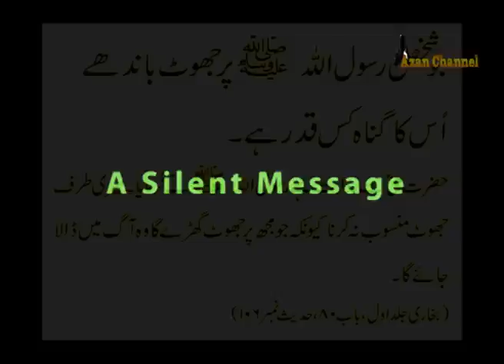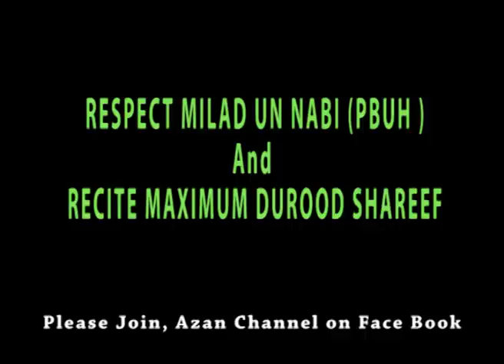This is not Islam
This is not not True path of Islam , They are trying to mix hindu culture and this is the fault of media and our uneducated scholars . These are symptoms of Qiyamat
Surah Al- Baqara  ( Verse 16 - 18 )  یہ وہ لوگ ہیں جنہوں نے ہدایت کے بدلے گمراہی خریدی سو ان کی تجارت نے نفع نہ دیا اور ہدایت پانے والے نہ ہوئے
  ان کی مثال اس شخص کی سی ہے جس نے آگ جلائی پھر جب آگ نے اس کے آس پاس کو روشن کر دیا تو الله نے ان کی روشنی بجھا دی اور انہیں اندھیروں میں چھوڑا کہ کچھ نہیں دیکھتے
  بہرے گونگے اندھے ہیں سو وہ نہیں لوٹیں گے
These are they who have bartered guidance for error: but their traffic is profitless, and they have lost true direction.
 Their similitude is that of a man who kindled a fire; when it lighted all around him, Allah took away their light and left them in utter darkness so they could not see.
 Deaf, dumb, and blind, they will not return (to the path).